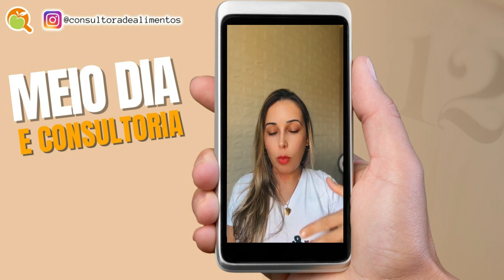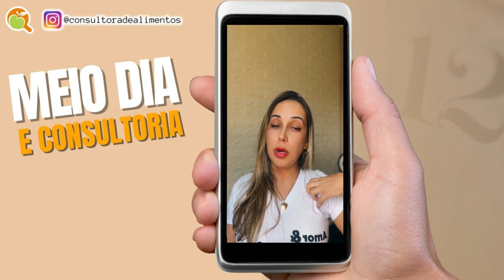MANUAL DE BOAS PRÁTICAS I MEIO DIA E CONSULTORIA